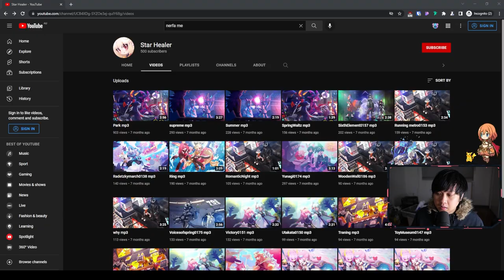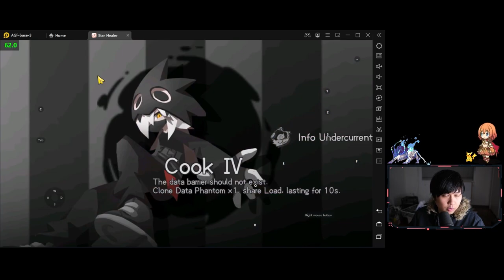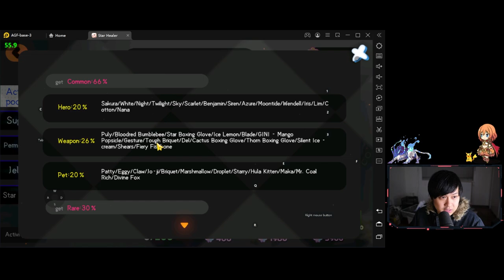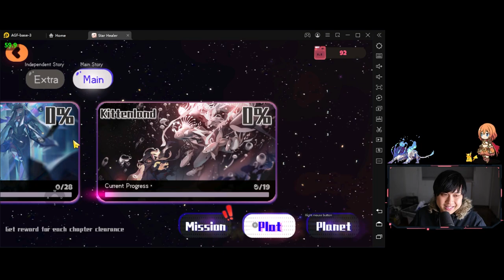First Impressions On Bubbly New RPG Shooter, Guardian Tales Meets Splatoons! | Star Healer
Hi!

Welcome to Star Healer, a new RPG shooter which has just entered open beta testing. In this video, we'll be doing a first impressions/review on this new game, and looking at art, combat, performance, music, progression, et cetera, to see if this game is worth playing. I do think that it is a comfy game, and that it has a lot of merits, and so watch the video!!!

Lace
✨ About Me
✨ Socials (need to copy and paste links)
• Discord or ​​​​​ (copy and paste link into browser if it doesn't work)